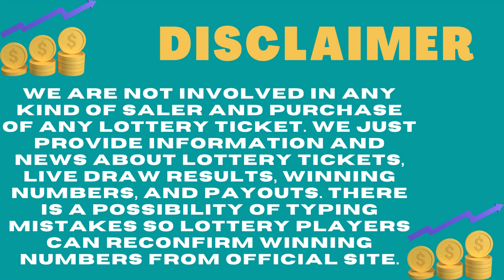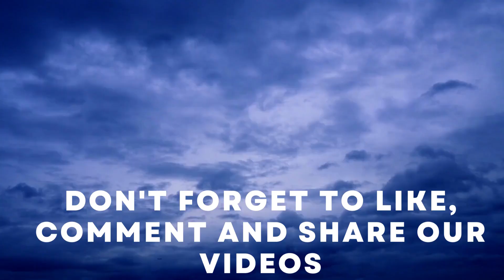Missouri Evening Lottery Live Drawing Results - 29 June, 2023 - Pick 3 - Pick 4 - Cash Pop - Lotto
Today June 29, 2023, Find in this video the Missouri evening lottery live drawings results, Top payouts(prizes), and the latest winning numbers. These Missouri Evening lotteries' live drawings results are drawn in the evening time daily.

Find in this post, Pick 3 Evening, Pick 4 Evening, Cash Pop Matinee, Cash Pop Prime Time, Cash Pop Night Owl, Show Me Cash, Lotto, Powerball, Mega Millions and Cash4Life live drawing lottery results, jackpot prizes, and winning numbers for today June 29, 2023, past 30 days.